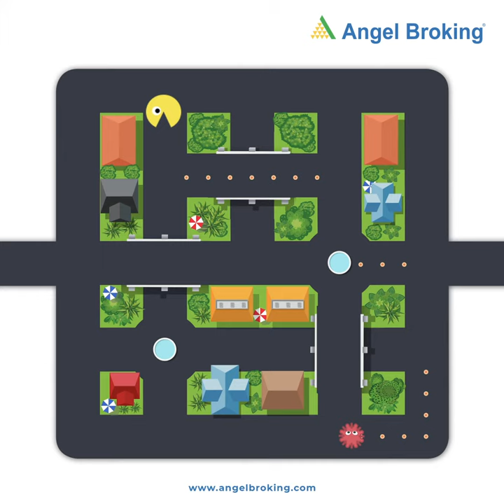SmartSauda | Gaming Version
Not sure about going down the trading path all alone? We’ve got you covered! Just click on the link and start your SmartSauda today